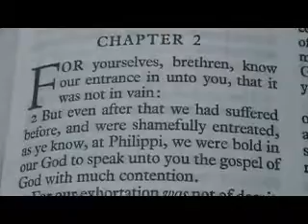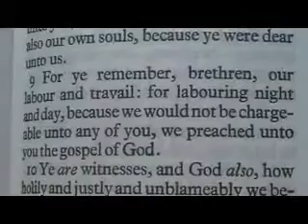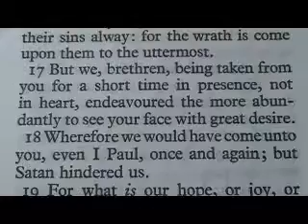1 Thessalonians 2 King James Holy Bible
1 Thessalonians 2

1 For yourselves, brethren, know our entrance in unto you, that it was not in vain:
2 But even after that we had suffered before, and were shamefully entreated, as ye know, at Philippi, we were bold in our God to speak unto you the gospel of God with much contention.
3 For our exhortation was not of deceit, nor of uncleanness, nor in guile:
4 But as we were allowed of God to be put in trust with the gospel, even so we speak; not as pleasing men, but God, which trieth our hearts.
5 For neither at any time used we flattering words, as ye know, nor a cloke of covetousness; God is witness:
6 Nor of men sought we glory, neither of you, nor yet of others, when we might have been burdensome, as the apostles of Christ.
7 But we were gentle among you, even as a nurse cherisheth her children:
8 So being affectionately desirous of you, we were willing to have imparted unto you, not the gospel of God only, but also our own souls, because ye were dear unto us.
9 For ye remember, brethren, our labour and travail: for labouring night and day, because we would not be chargeable unto any of you, we preached unto you the gospel of God.
10 Ye are witnesses, and God also, how holily and justly and unblameably we behaved ourselves among you that believe:
11 As ye know how we exhorted and comforted and charged every one of you, as a father doth his children,
12 That ye would walk worthy of God, who hath called you unto his kingdom and glory.
13 For this cause also thank we God without ceasing, because, when ye received the word of God which ye heard of us, ye received it not as the word of men, but as it is in truth, the word of God, which effectually worketh also in you that believe.
14 For ye, brethren, became followers of the churches of God which in Judaea are in Christ Jesus: for ye also have suffered like things of your own countrymen, even as they have of the Jews:
15 Who both killed the Lord Jesus, and their own prophets, and have persecuted us; and they please not God, and are contrary to all men:
16 Forbidding us to speak to the Gentiles that they might be saved, to fill up their sins alway: for the wrath is come upon them to the uttermost.
17 But we, brethren, being taken from you for a short time in presence, not in heart, endeavoured the more abundantly to see your face with great desire.
18 Wherefore we would have come unto you, even I Paul, once and again; but Satan hindered us.
19 For what is our hope, or joy, or crown of rejoicing? Are not even ye in the presence of our Lord Jesus Christ at his coming?
20 For ye are our glory and joy.